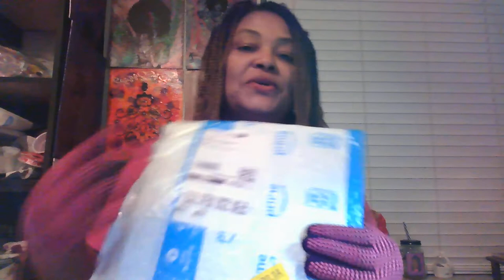Reveal of my sublimation mug and my Amazon Horror Story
I show you the reveal of my sublimation mug as I share my horror story on Amazon.